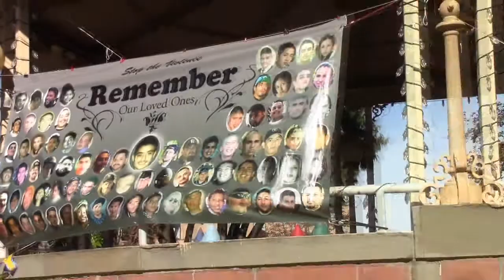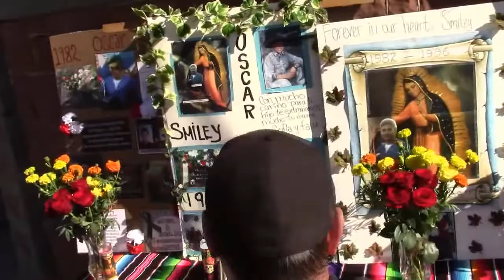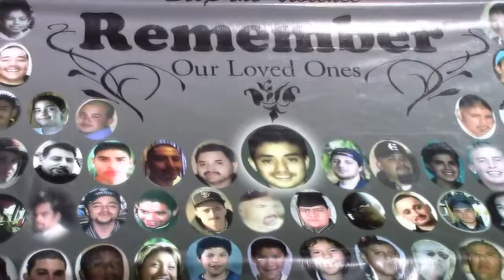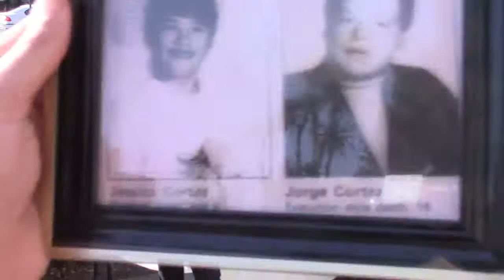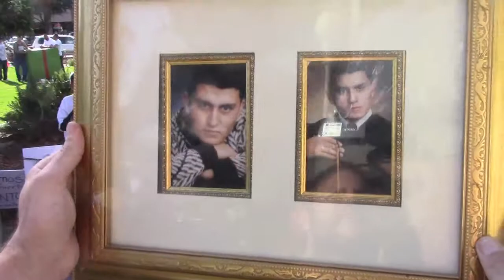24th Annual Peace & Unity March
SUNDAY NOVEMBER 19TH

The Peace and Unity March has been an annual event since 1994 when the families of victims and our local community came together to organize an event to speak out against violence in the streets in South Santa Cruz County. With the increase of violence that has happened in Santa Cruz County in the last few years, it is critical to help promote and sustain events like ours. It is all our responsibility to make our community a safer place.

We will gather at the Watsonville Plaza on Main Street at 11:00am to contribute to the altars of loved ones and community members who were victims of violence. You are encouraged to bring photos and/or offerings for the altars. There will be music and coffee, champurrado, hot chocolate and pan dulce will be served.

At 12:30 we will have a prayer and ceremony led by White Hawk.

At 1:00 mothers, community members, and organizations will speak about the impact of violence in our community and the ways we are creating peace and unity in ourselves, our families, and the spaces we share.

At 2:30 we will be led on a short march around the plaza.

Today, the march is still organized by local community groups and the growing number of families who have lost loved ones to violence. We look forward to seeing you and greatly appreciate your support of Peace and Unity!

Maria Luisa Alejo
Watsonville Peace & Unity Coalition
Pajaro Valley Prevention and Student Assistance
Watsonville Brown Berets
Revolunas
White Hawk Aztec Dance Group
Barrios Unidos
Community Action Board
and many other organizations, families, and community members committed to creating a safer Watsonville for our children.

Downtown Plaza
Watsonville, CA